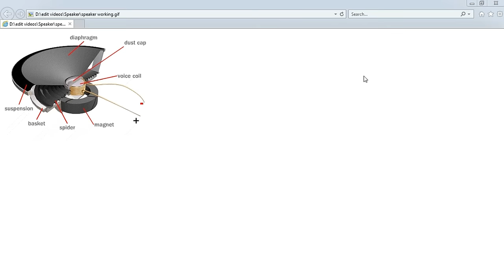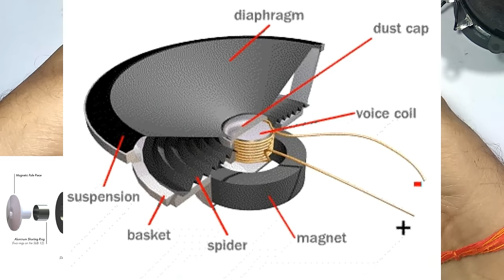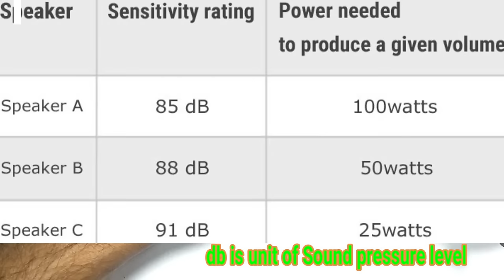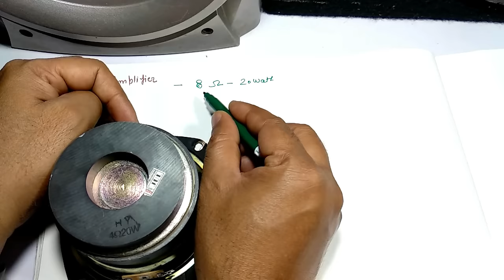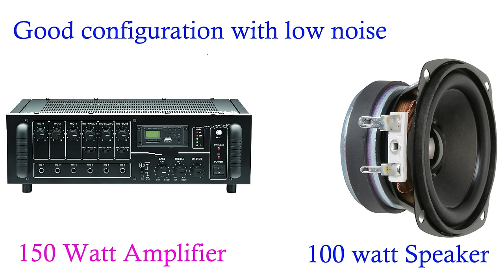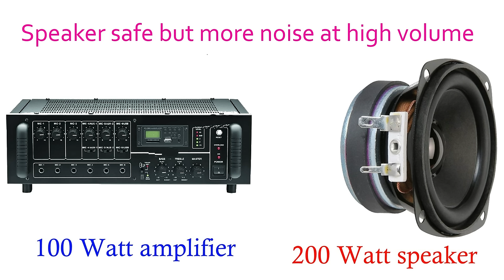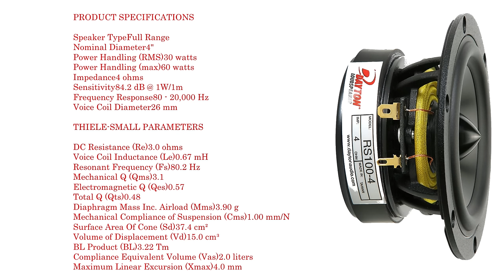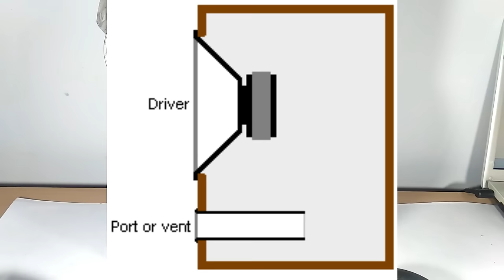How to select best speaker for your Amplifier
How to select best speaker for your Amplifier. Its a detailed video about the parameters of Speaker. While selecting the speaker for your amplifier you can take care of these parameters like

You can buy good speaker from here, अच्छा स्पीकर यहाँ से खरीद सकते हैं